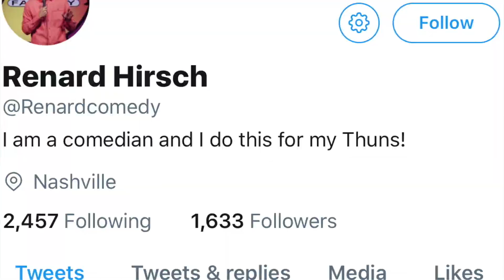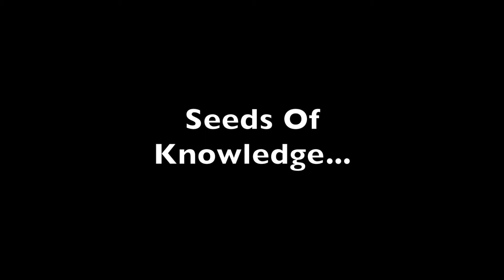Renard Hirsh hangin at the Caravan